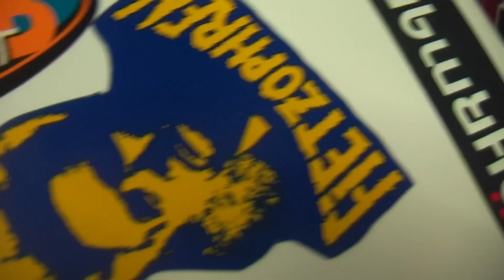boxing panarino 38 k1 fight club marzano filmbike galacom tv 8612 mr win more